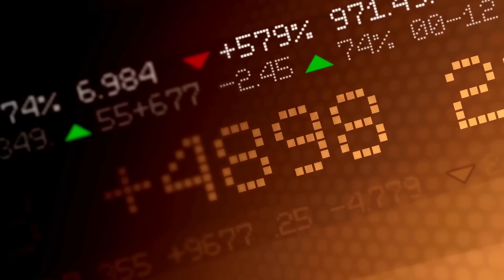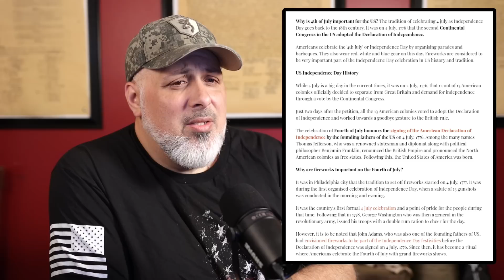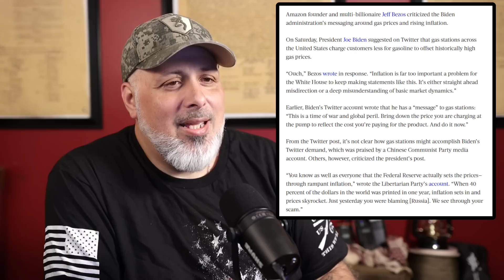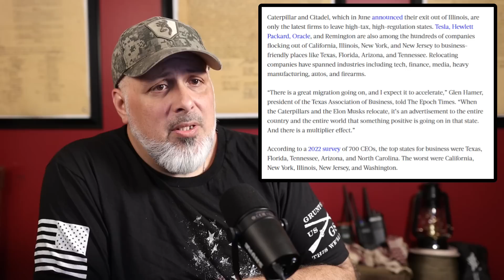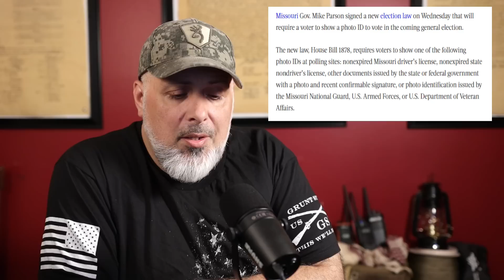We The People | Government Exists To Serve Its Citizens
We The People affirm that the government of the United States exists to serve its citizens. On July 4, 1776, the Second Continental Congress unanimously adopted the Declaration of Independence to announce the colonies' separation from the Kingdom of Great Britain! God bless our forefathers George Washington, John Adams, Thomas Jefferson, James Madison, Alexander Hamilton, James Monroe and Benjamin Franklin and all that have served this great country!